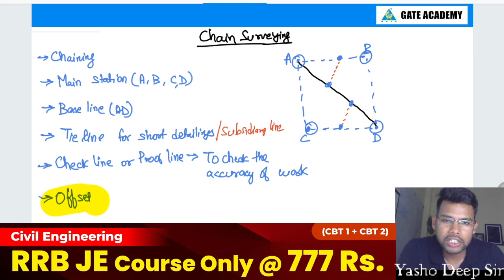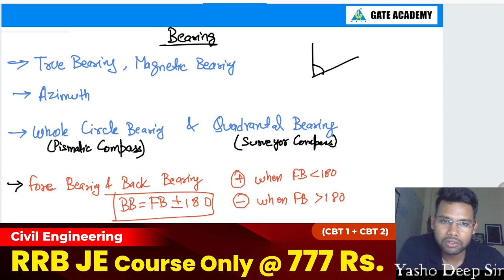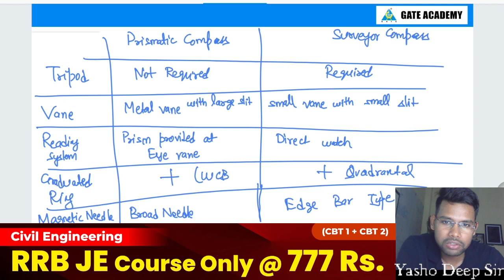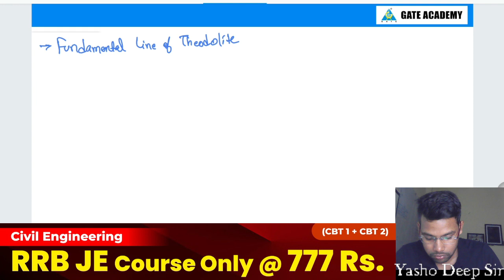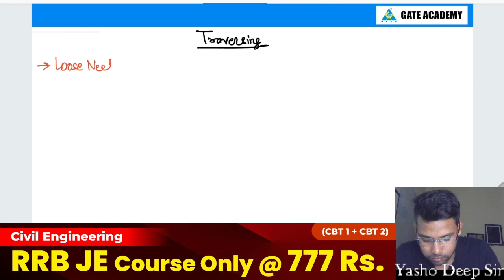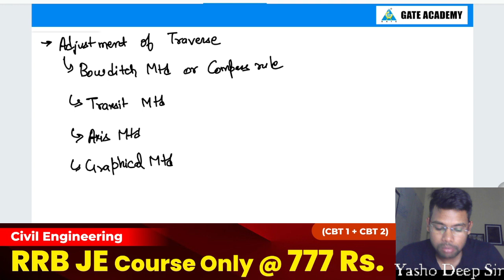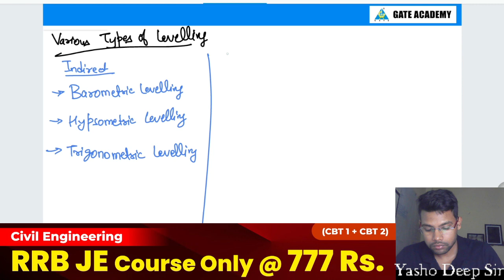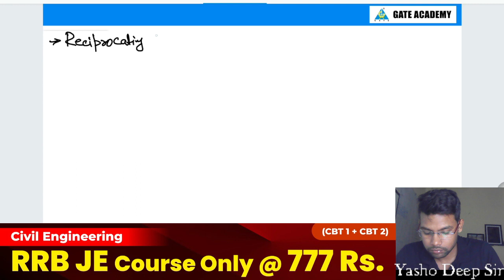Important Numericals | Surveying (Part-4) | RRB-JE 2024